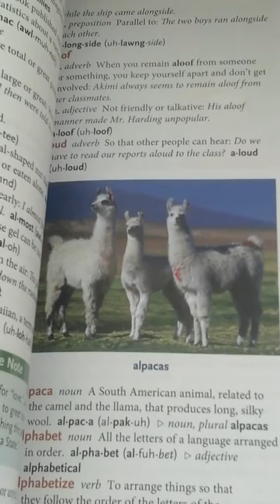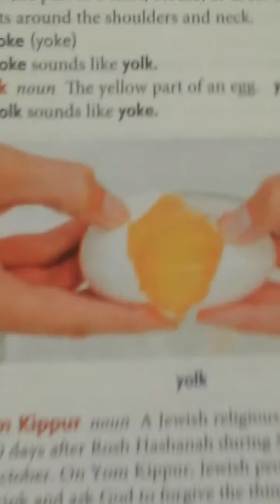Dictonary style(parodie of gangnam style)